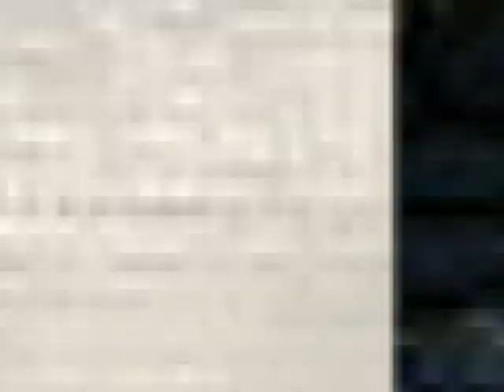Part A: Over zealousness in Islam By Dr. Abdul Razzaq Abdul Majeed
The Companion, Lagos District's October 2017 Monthly Joint Usrah (Lecture)